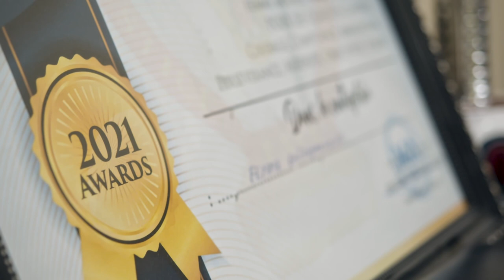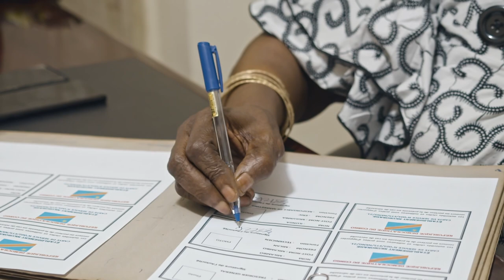La Lady's First Fideli CHIBI CHA BENE